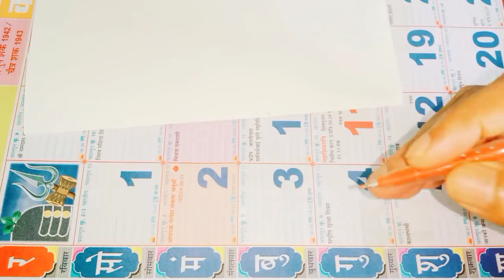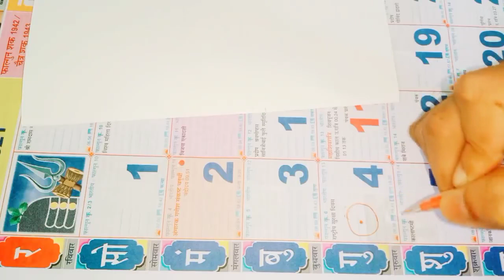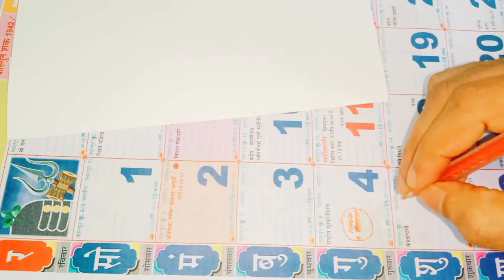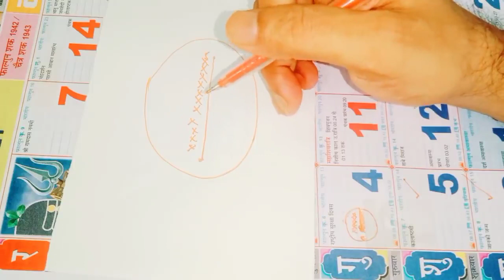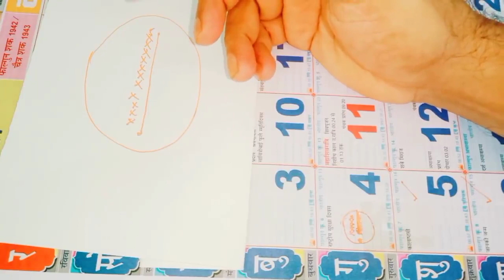క్యాలెండర్ పైన ఈ గుర్తు వేయండి మీరుచేసే ప్రతిపని పూర్తి అవుతుంది మనసులో ఉన్న ప్రతికోరిక నెరవేరుతుంది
Call for appointment :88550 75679
Time:10.00 AM TO 1.00 PM And 3.00 PM TO 6.00 PM
phone appointment fees: 500 rupees,
personal appointment fees: 2500 rupees,
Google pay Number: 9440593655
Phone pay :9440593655